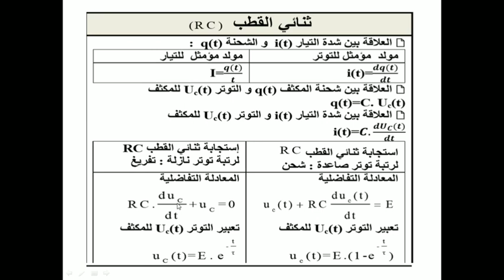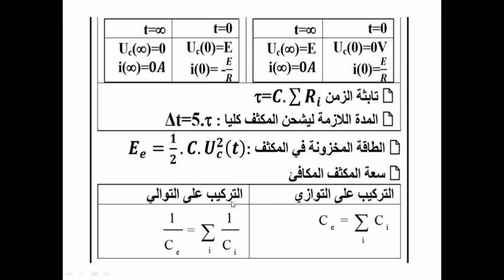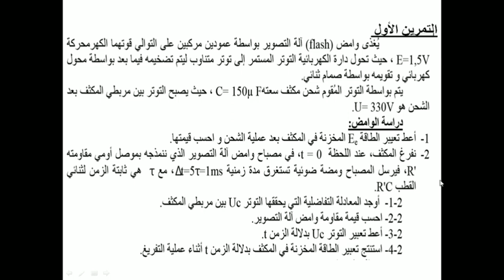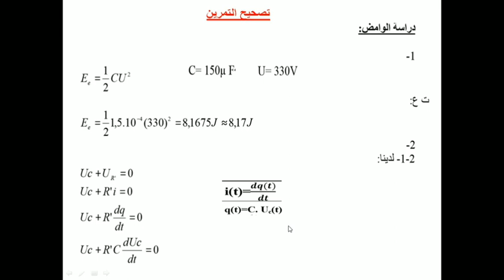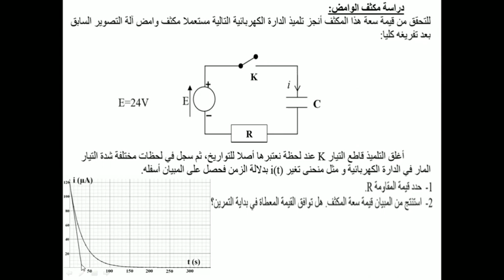التانية الباك : الكهرباء، دراسة الدارة الكهربائية RC . شرح مبسط للدرس مع تمارين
Li ando x so2al wla mafhmx x haja yaktabhaa f commentaire. Wli bgha nkhdmo x darss khor ydoz Andi Instagram rah hatito likom f Video